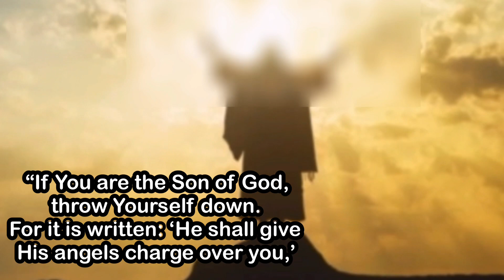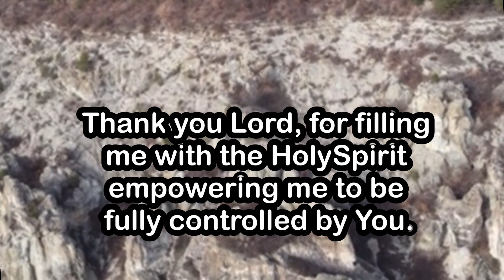FGMTV: *** GOD’S FAST DEVOTIONAL / DAY 6*** Prayers against Temptation